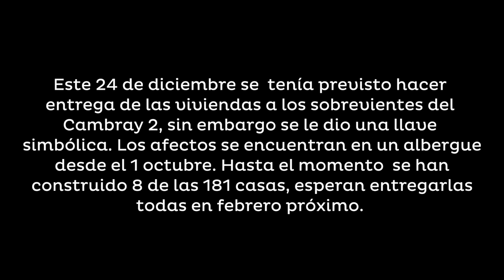Entregan llaves simbólicas a los afectados del Cambray 2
Aunque se suponía que este 24 de diciembre se haría la entrega de sus hogares no fue así. Los sobrevivientes conocieron los modelos de las casas y está fue su reacción.